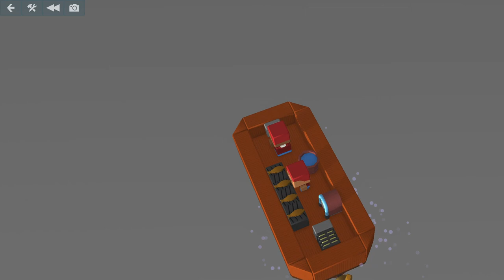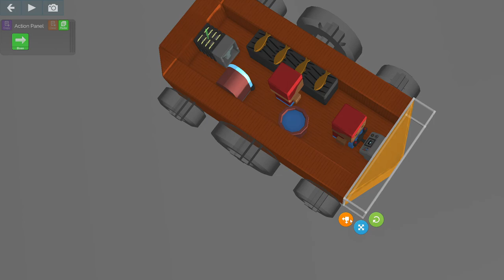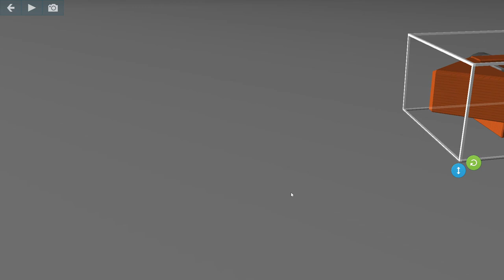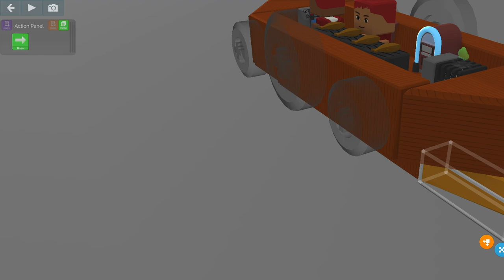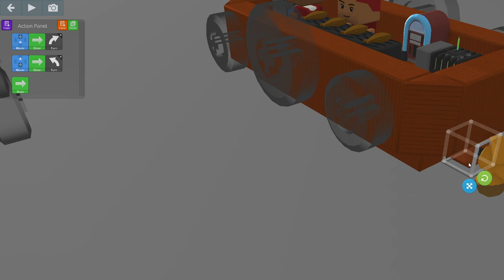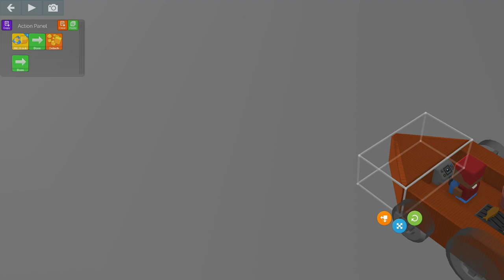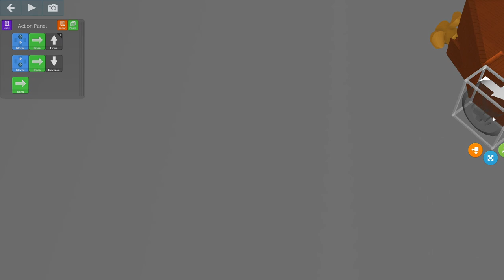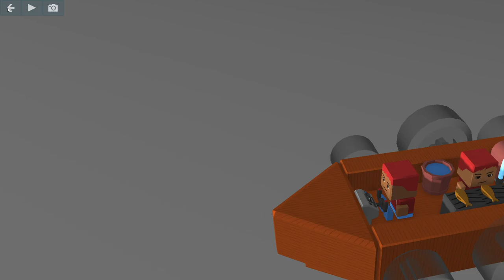Blocksworld - Updating my boat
It's the Secondary Server and the Official app got shutdown - this video has the tutorial and gameplay